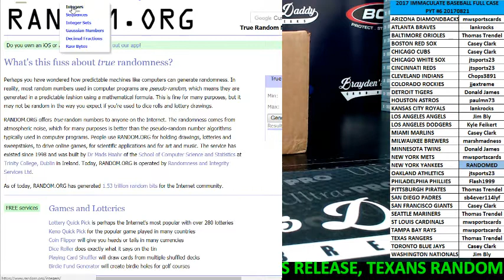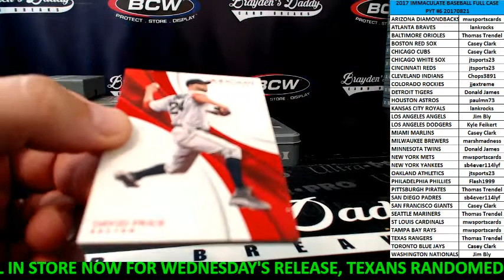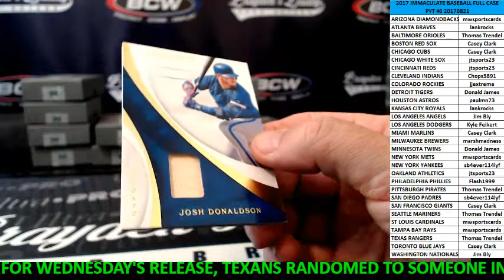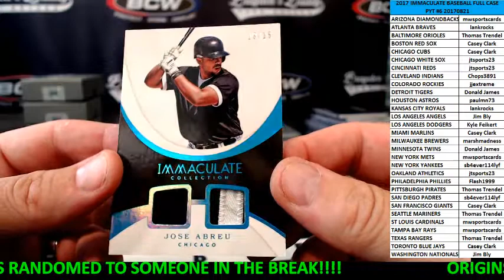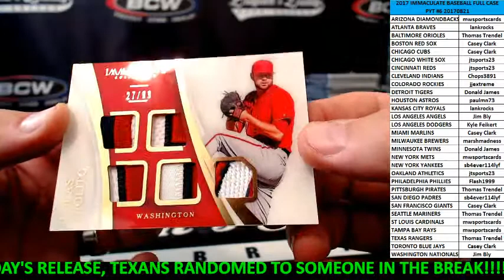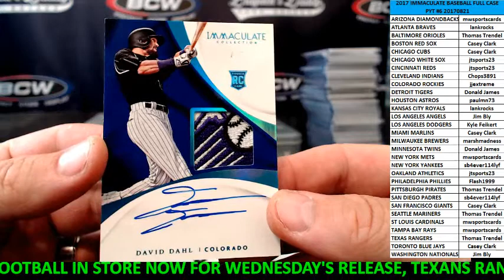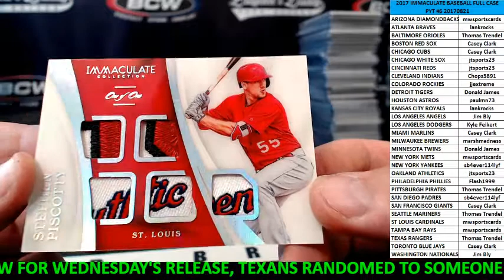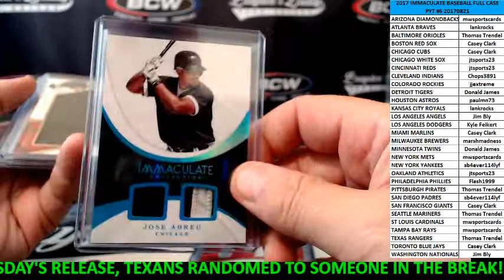2017 IMMACULATE BASEBALL FULL CASE PYT #6 AUGUST 21, 2017